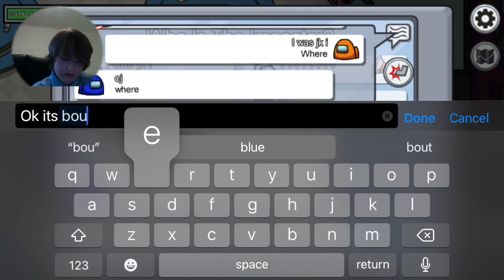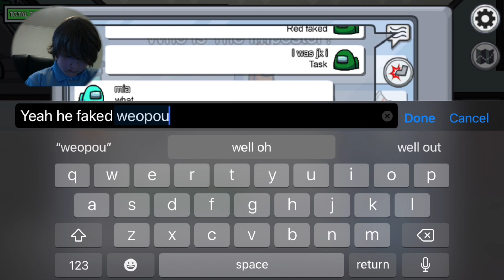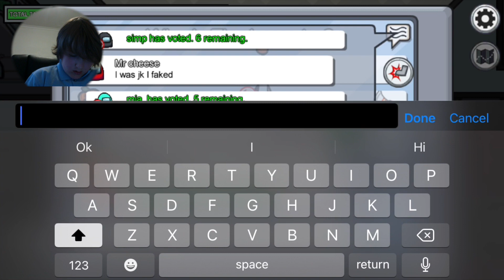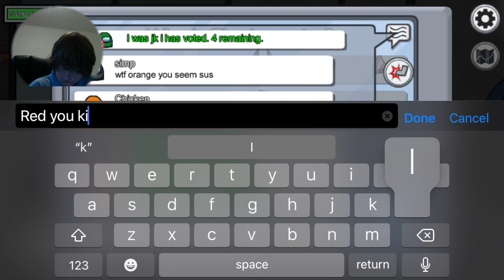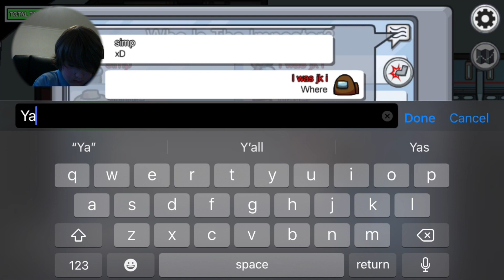AMONG US #1 w/Ben Sealey!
TODAY I PLAYED AMONG US WOOOOHOOOO.
Todays like goal is 2 likes and make sure to sub.
This time I played with my friend Ben not Jack so hope you enjoy and 2 likes for part 2!